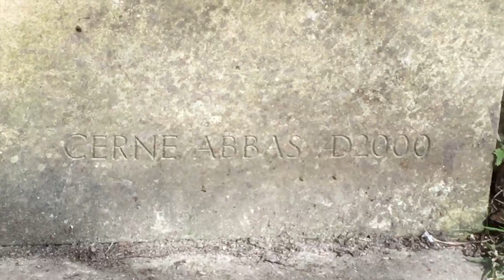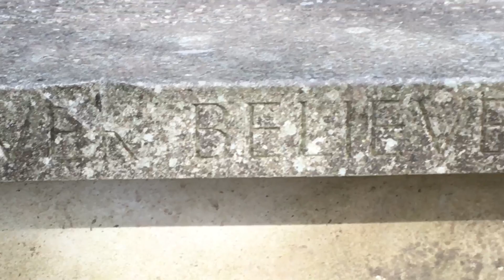Cerne Abbas: Dorset: St Augustine’s Well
Also known as the ‘Silver Well’